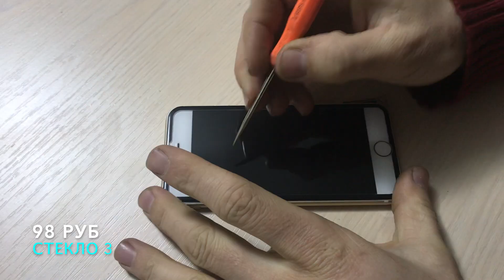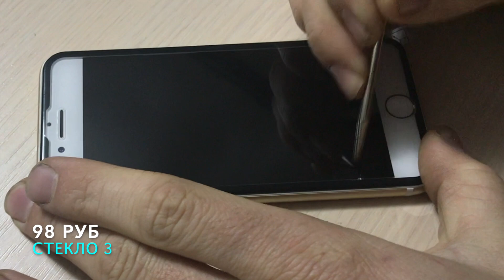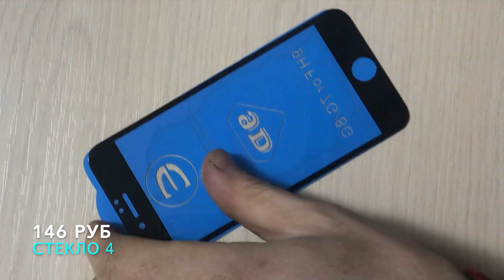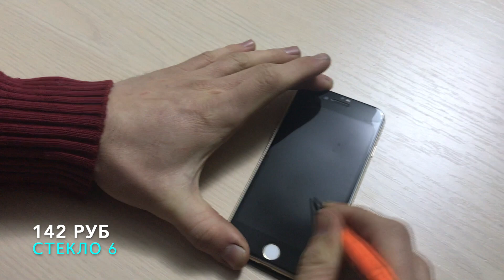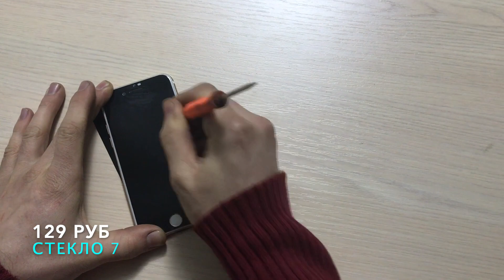ТОП 7 защитных стекол на айфон. Проверяем на качество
В этом видео полный обзор самых популярных защитных стекол для  iPhone, продаваемых на AliExpress в 2020 году.
Все стекла обладают приятной и гладкой поверхностью.
Пробуем наклеивать, царапать и разбивать!

Если у вас есть вопросы и вам необходима помощь в выборе бытовой техники или электроники, пишите в лс.

Подробнее о том, какую технику мы подбираем и сколько это стоит, вы можете узнать на нашем сайте

На нашем телеграмм канале регулярно рассказывается о различных акциях и скидках на бытовую технику. Присоединяетесь к нам